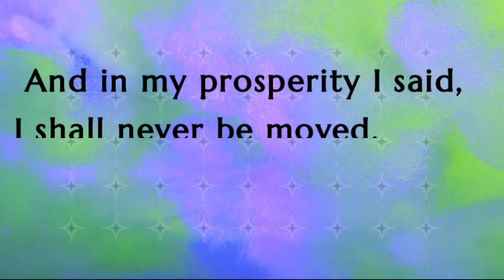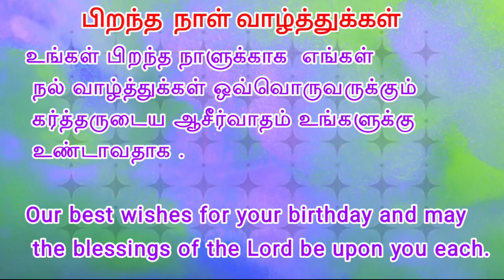Today bible verse| English -Tamil 5 JUN 23| இன்றைய வசனம் கேள்வி & பதில் |பைபிள் வசனம்|Bethel media